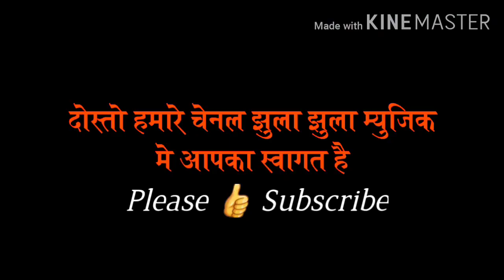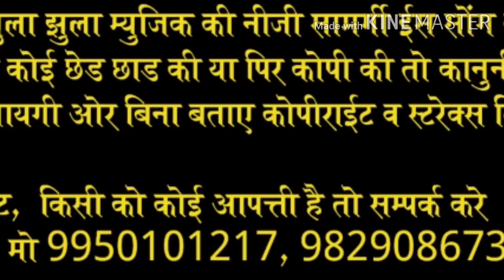लाग्यो लक्ष्मण जी के बाण आग्या संकट माही प्राण, Singer Hemraj Saini जबरदस्त बालाजी भजन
!झूला झूला म्यूजिक में आपका स्वागत है!
  L i k e   s h e r   C e m e n t   a n d   S u b s c r i b e

▪Singer.    hemraj Saini heerapura

▪Song.   lagyo laxman ji ke ban aagya sankat mahi
                      pran

▪category.  Balaji Bhajan,

▪recording.  shree Krishna studiyo nagar fort

▪artist , Mukesh Chela, rajesh Gome, jagdish ji
                 bhagat, shankar Saini

▪campani.     jhula jhula music

▪Director.      hemraj Saini heerapura

▪ YouTube  पर सौंग अपलोड करवाने के लिये समपर्क करे

                                   ॐ जय श्री कृष्णा